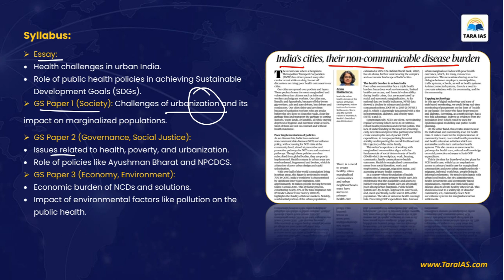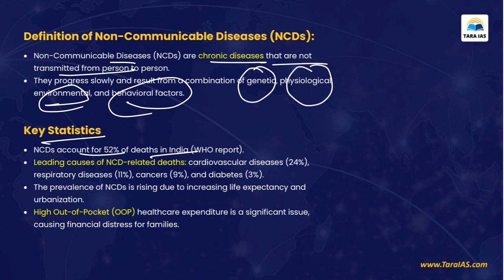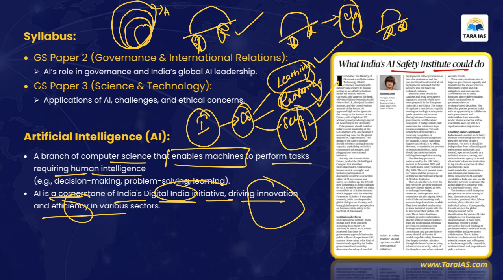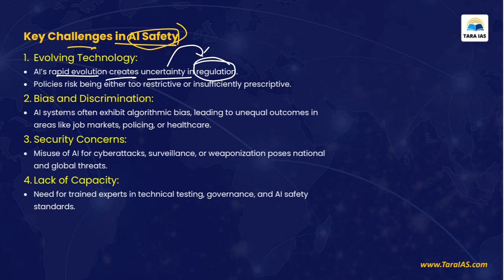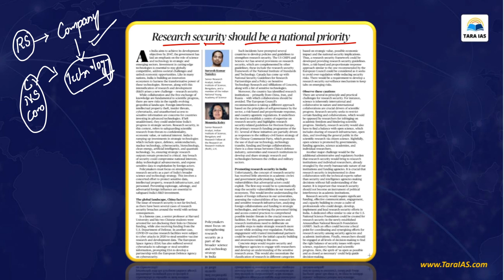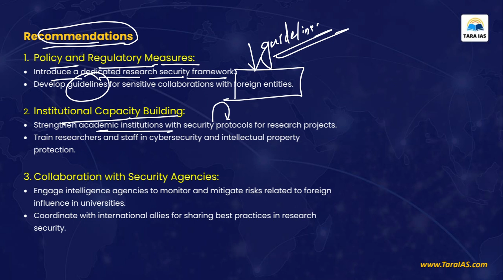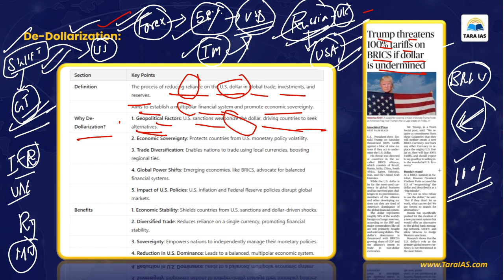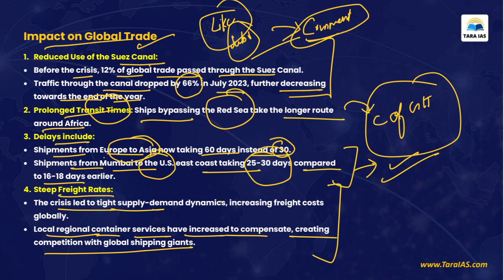The Hindu Analysis By Vaishnavi Madam| In Telugu | 02 Dec 2024 | Daily Current Affairs | Tara IAS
"Dive into Comprehensive News Analysis in Telugu 📰🎙 Stay updated on current affairs, editorial insights, and in-depth analysis of 'The Hindu' newspaper tailored for Telugu-speaking aspirants. Master the nuances of critical issues, enhance your understanding of editorial viewpoints, and stay ahead in your UPSC exam preparation. 📚🌐 UPSC CurrentAffairs TheHinduAnalysis"

WikipediaVsANI case
#⁠IsraelHezbollahIssue
#⁠RecyclingofCriticalMinerals

WikipediaVsANI case
#⁠IsraelHezbollahIssue
#⁠RecyclingofCriticalMinerals